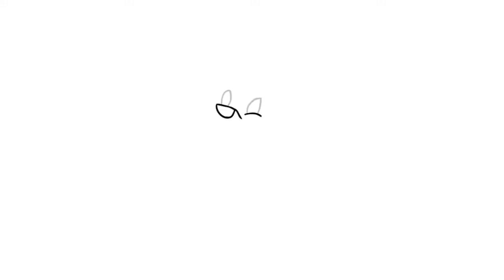How to Draw Speedy Gonzales Step by Step - by Laor Arts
Speedy Gonzales is an animated cartoon character in the Warner Brothers Looney Tunes and Merrie Melodies series of cartoons. He is portrayed as "The Fastest Mouse in all Mexico" with his major traits being the ability to run extremely fast, speaking with an exaggerated Mexican accent and also speaking Spanish. He usually wears a yellow sombrero, white shirt and trousers (which was a common traditional outfit worn by men and boys of rural Mexican villages), and a red kerchief, similar to that of some traditional Mexican attires.[1][original research?] To date, there have been 46 cartoons made either starring or featuring this character.

In this video we will show you how to draw Speedy Gonzales step by step and easy.